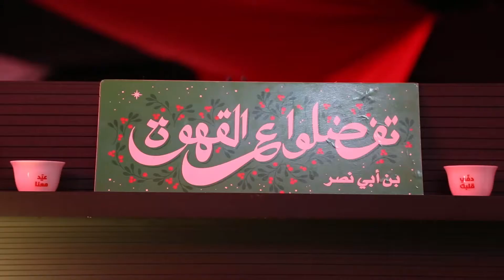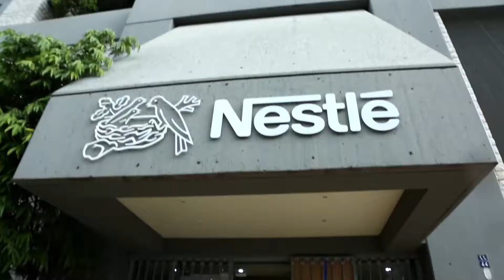Christmas Celebration with Clients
“Kermel El Khebez Wel Meleh Beynetna” ! Our clients become members of our family and we make sure their goal is ours.